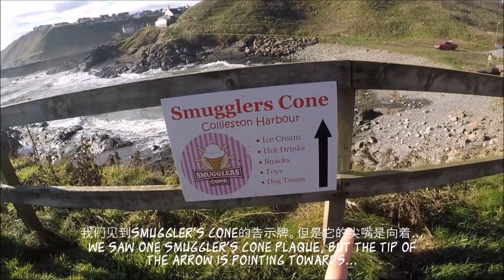VLOG | Aberdeen-Peterhead Day Trip (Aberdeen-Peterhead之旅)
Ps: Some group photos were taken by Sally.